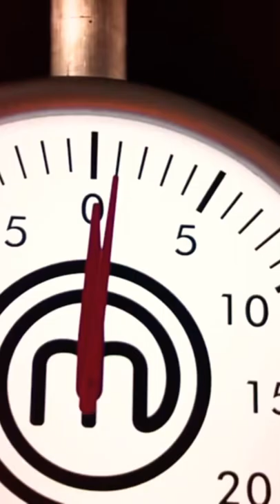Diamond from Masterchef season 7 got a second chance despite serving raw sausage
to see Andrea from Masterchef season 7 episode 10 being eliminated by making a careless mistake that cost her a big run in the Masterchef competition but she explaining how the journey has been in the Masterchef competition and how she can move forward after Masterchef and Diamond getting a second chance despite serving raw sausage because she followed the rules